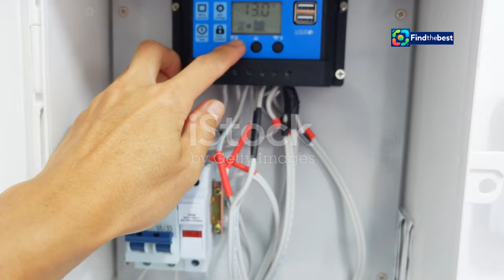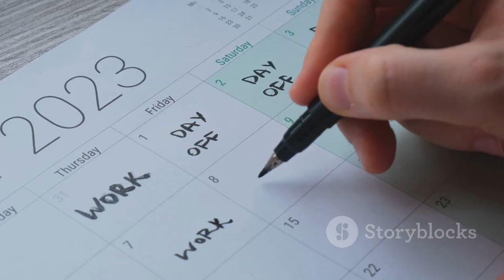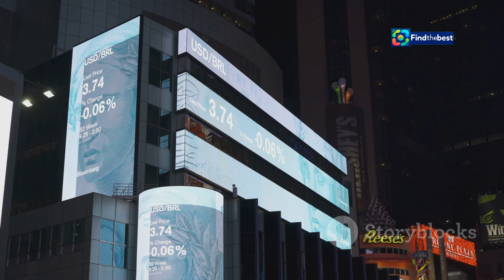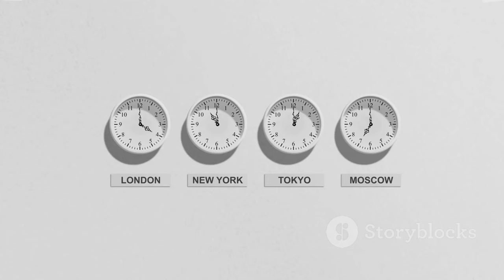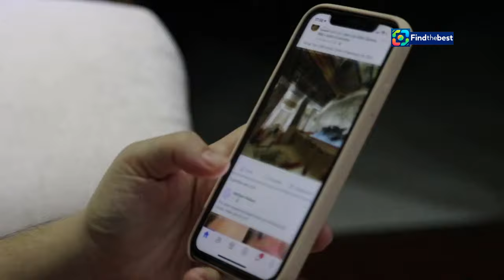CH-Zeitumstellung 2024: Eine Stunde geschenkt!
OUTLINE:
00:00:00 An Extra Hour Awaits!
00:02:11 How the Time Change Impacts Our Day
00:02:47 A History of Sunshine and Savings
00:03:22 The Great Time Debate
00:03:52 Easing into the New Schedule
00:05:55 Tips for a Relaxing Sunday
00:07:14 The Science of Sleep and Time Change
00:07:48 The Wider Impacts of Daylight Saving Time
00:08:26 Time Change Around the World
00:08:58 What Lies Ahead for Daylight Saving?
00:09:30 Making the Most of Time's Gift

 Eine Stunde geschenkt | Sonntags:http

**Category:**
People & Blogs

**Description (German):**
🌟 **Zeitumstellung im Oktober 2024: Eine Stunde geschenkt!** 🌟

In diesem Video erfährst du alles über die bevorstehende Zeitumstellung in der Nacht vom 27. auf den 28. Oktober 2024. 🕒✨ Wenn die Uhren von 3 Uhr auf 2 Uhr zurückgestellt werden, bekommst du eine Stunde geschenkt! Aber was bedeutet das für unseren Alltag? 🤔

Wir beleuchten die Vor- und Nachteile der Zeitumstellung, die Meinungen von Befürwortern und Gegnern und geben dir Tipps, wie du dir die Umstellung besser merken kannst! 💡📝

👉 **Was hältst du von der Zeitumstellung? Lass es uns in den Kommentaren wissen!** 💬

**Description (English):**
🌟 **Time Change in October 2024: One Hour Gifted!** 🌟

In this video, you will learn all about the upcoming time change from October 27 to 28, 2024. 🕒✨ When the clocks are set back from 3 AM to 2 AM, you get an extra hour! But what does this mean for our daily lives? 🤔

We discuss the pros and cons of the time change, the opinions of supporters and opponents, and give you tips on how to remember the time shift better! 💡📝